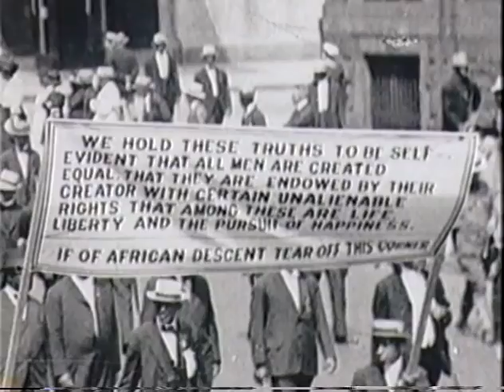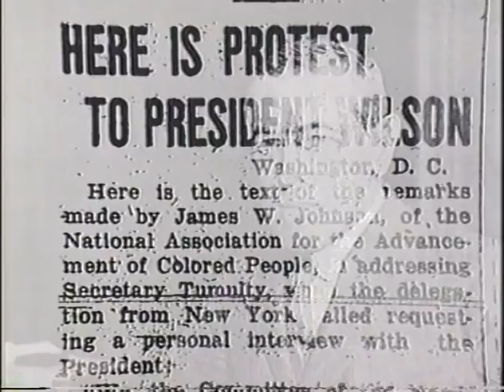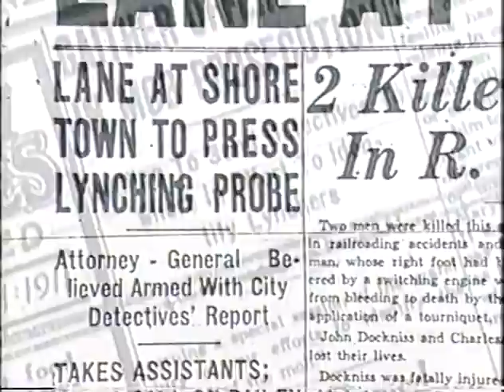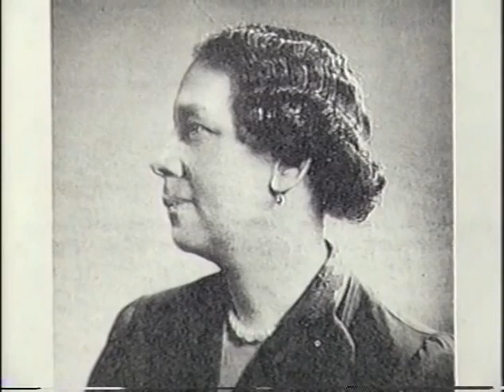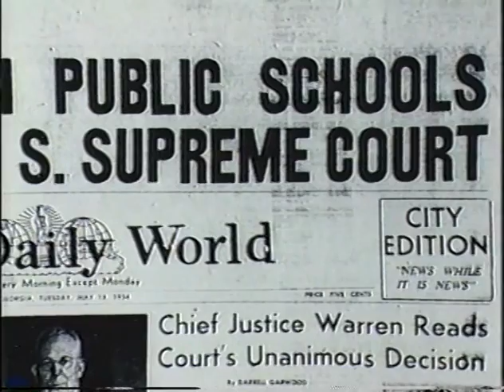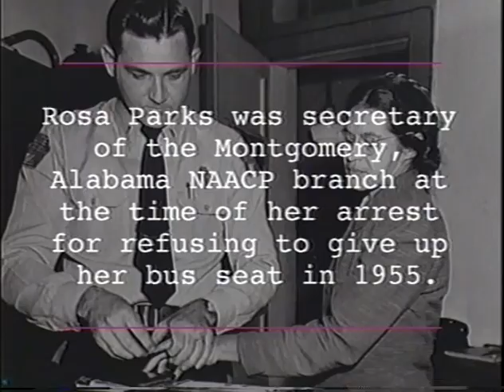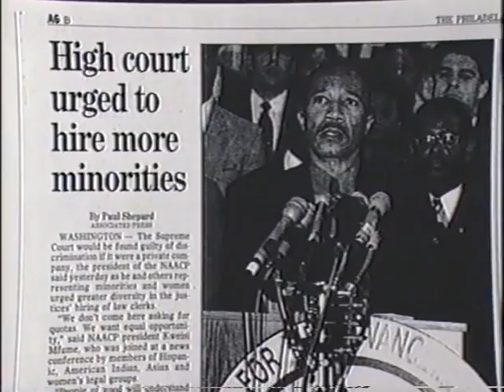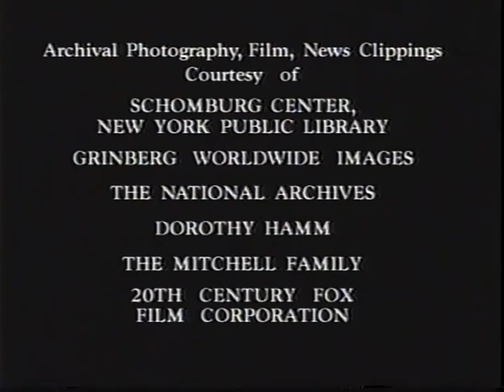Walk a Mile in My Shoes: The 90 Year Journey of the NAACP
Produced in 2000, Walk a Mile in My Shoes documents the 90year history of the NAACP and its relevancy today.